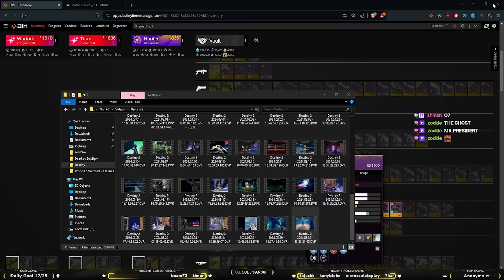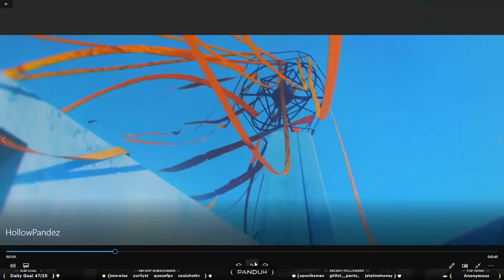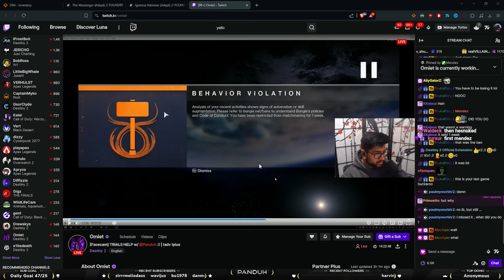All of my Teammates Keep Getting Banned :(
I hope you guys have an amazing day and come back soon!!

Code "Panduh" for a Discount